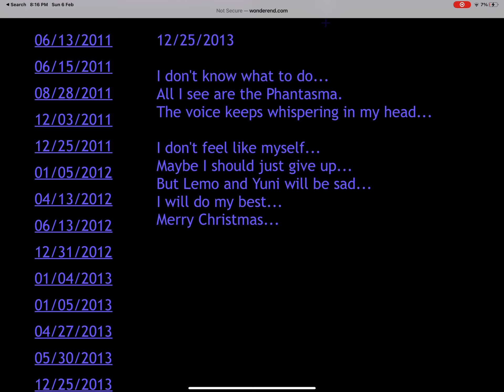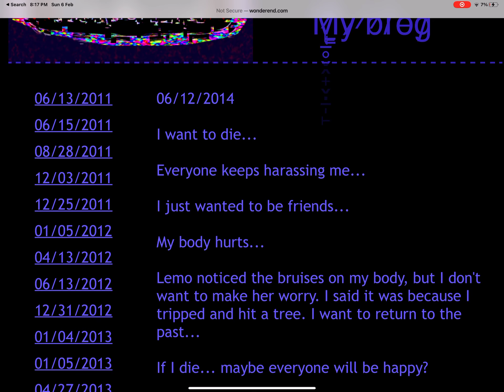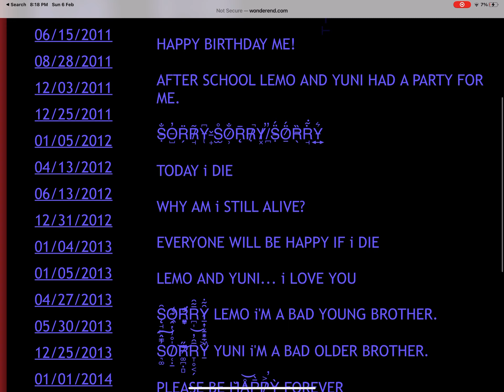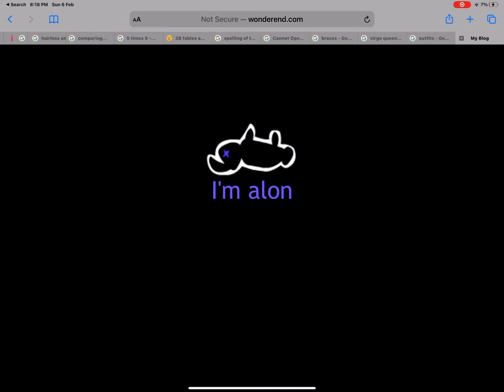Wondered.com what is the true ending is there more endings??? Part 2